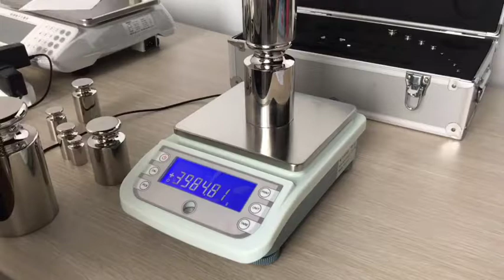WA60002Y 6kg 0.01g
6000g 0.01g digital scale
Internal Automatic Calibration Analytical Balance 0.1mg
Model : FA-N